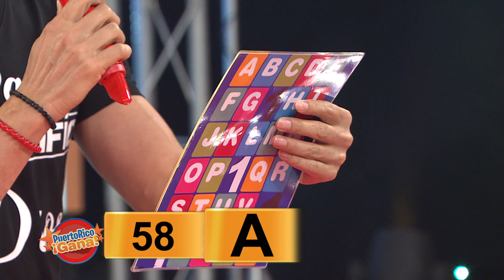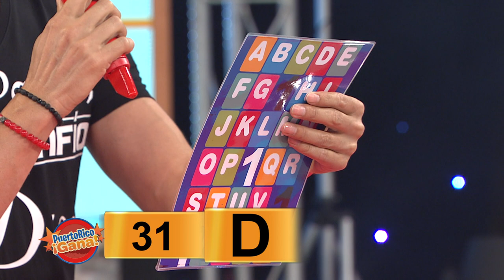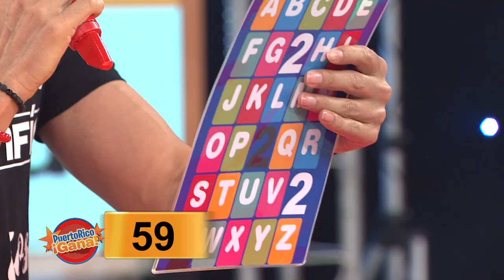Puerto Rico Gana - 07–20-2020- #2